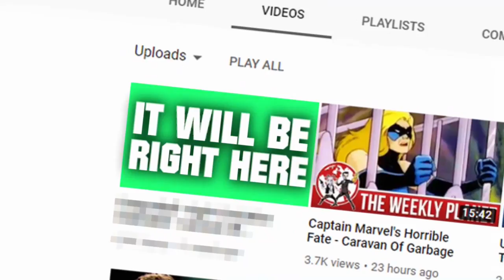The First Skrull Invasion - Caravan Of Garbage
The Skrulls invading earth dates way back in the history of not only Captain Marvel but Marvel comics and animation. Here's a very early introduction of one of the greatest comic villains, The Super Skrull.